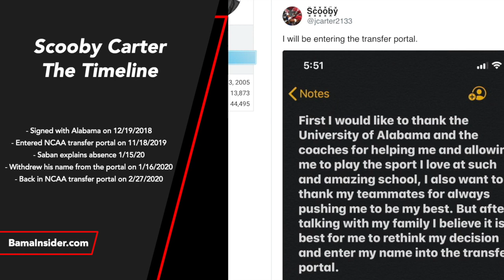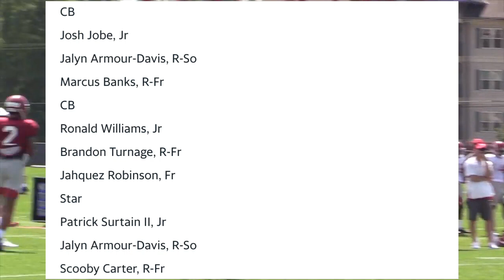Scooby Carter back in NCAA Transfer portal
Scooby Carter in NCAA Transfer portal… Again
- Signed with Alabama on 12/19/2018
- Entered NCAA transfer portal on 11/18/2019
- Saban explains absence
- Withdrew his name from the portal on 1/16/2020
- Enters NCAA transfer portal for a second time on 2/27/2020